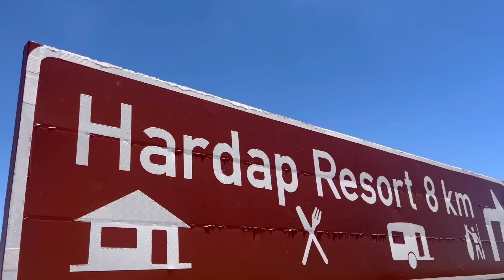Share your NWRMoments | Win a 2-night getaway for two at an NWR resort of your choice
Welcome to NWR's "Share Your NWRMoments" competition. Stand a chance to Win a 2-night getaway for two at an NWR resort of your choice (excluding flights or transportation)!

Here's how to participate:

1. Share a video or picture of yourself at an NWR resort or next to a Namibian flag if you cannot travel. You can share your video or photo on social media using the hashtag NWRMoments.
2. for more information and to submit your entry.
3. The competition closes on Wednesday, February 1, 2023, at midnight Central African Time (CAT).

We want to show our appreciation to everyone who supported us through these challenging times and to promote tourism in Namibia. Five lucky winners will be chosen. We invite you to celebrate your post-pandemic memories at our resorts in Namibia and possibly win a getaway. So what are you waiting for? Share your NWRMoments now!